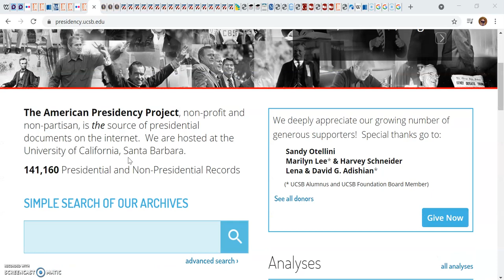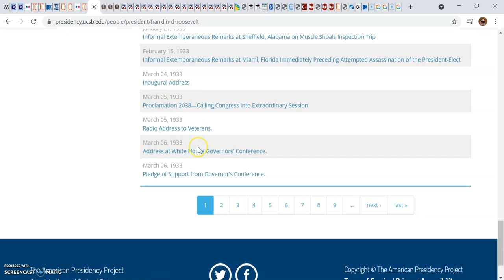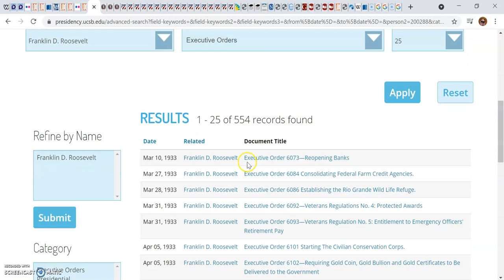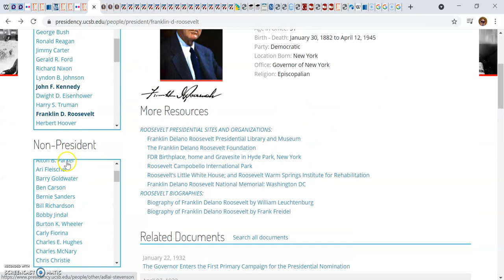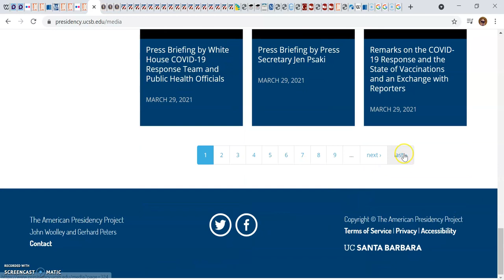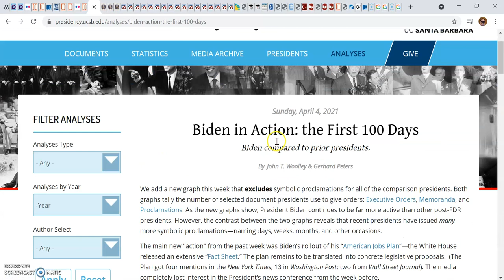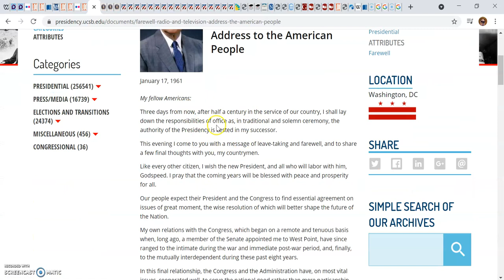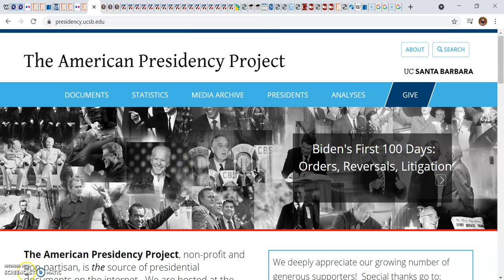How To Navigate The American Presidency Project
Video demonstrating how to use and navigate the The American Presidency Project digital archive website